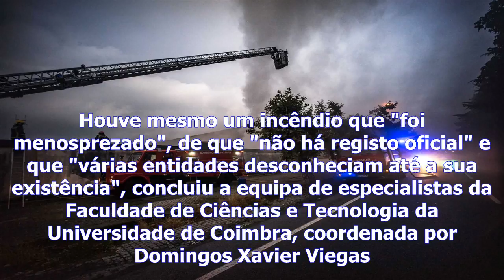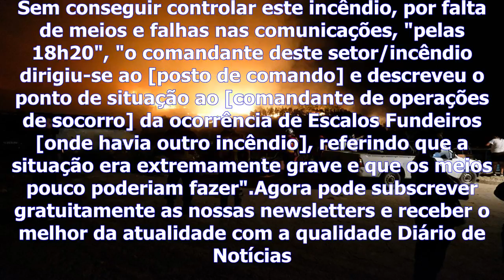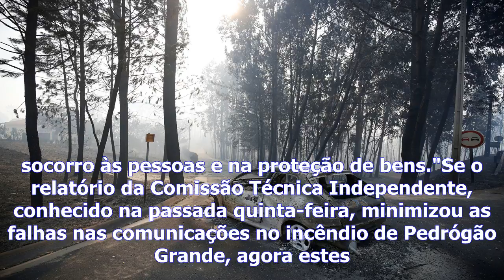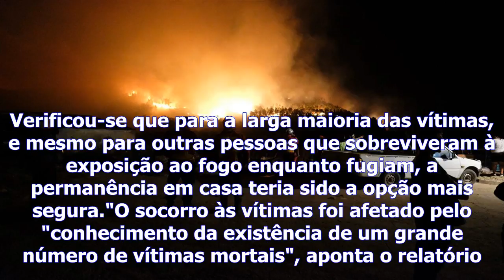Relatório - em pedrógão, houve um incêndio que foi menosprezado